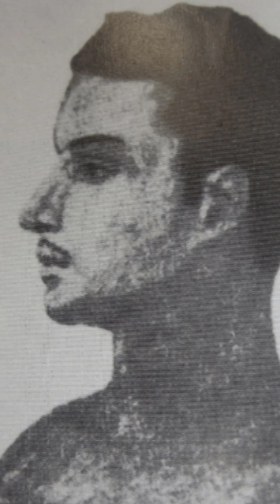ক্ষুদিরাম বসু এক বাঙালি বীরের গল্প ||Biography of Khudiram Bose in Bangla audio||কিশোর বিপ্লবী নেতা